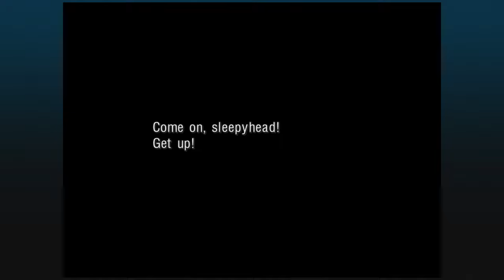Chrono Cross The Radical Dreamers Edition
Genre: Adventure, RPG
Developer: Square Enix, D4Enterprise Co.,Ltd.
Publisher: Square Enix